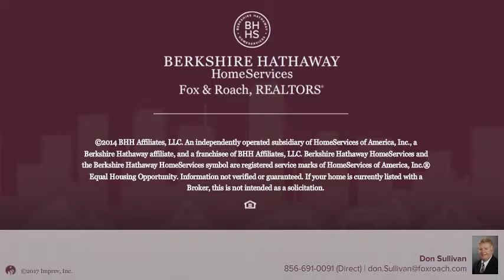1964 E Oak Road J3 Vineland, NJ 08361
Don Sullivan - Vineland
3 beds 1/1 baths